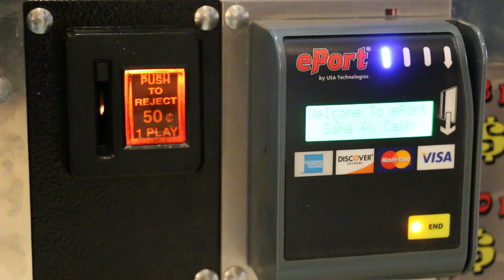5 Myths about Introverts Debunked | Psych2Go Ft. DesigningDonna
There are many misconceptions about introversion. In this video, we will debunk 5.